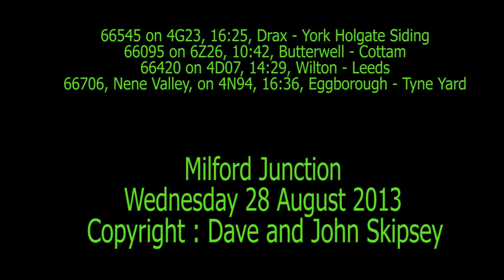66545 on Drax-Holgate, 66095 on Butterwell-Cottam, 66420 on Wilton-Leeds&6706 on Eggborough-Tyne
66545 on 4G23, 16:25, Drax Power Station - York Holgate Siding - empty HXAs
and
66095 on 6Z26, 10:42, Butterwell Opencast - Cottam Power Station - loaded HTAs (+26)
and
66420 on 4D07, 14:29, Wilton Freightliner Terminal - Leeds Freightliner Terminal
and
66706, Nene Valley, on 4N94, 16:36, Eggborough Power Station - Tyne Coal Terminal